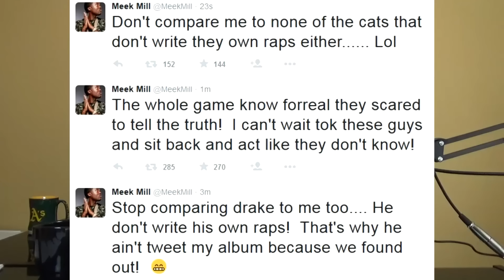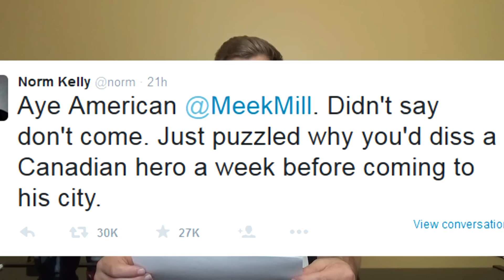DRAKE VS. MEEK MILL BEEF EXPLAINED!!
Meek Mill called out Drake over Twitter and accused him of not writing his lyrics. James breaks down the new beef between the rappers and who comes out on top.